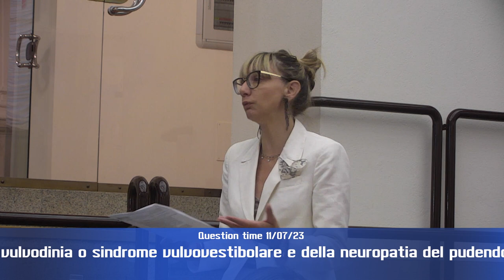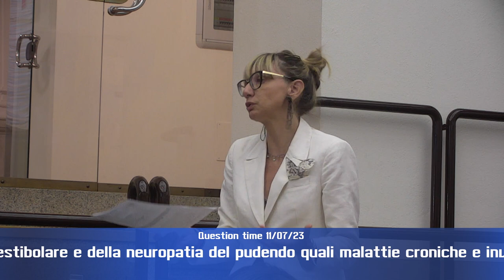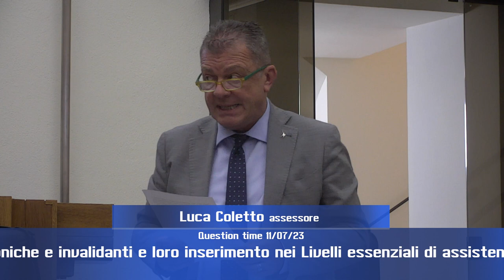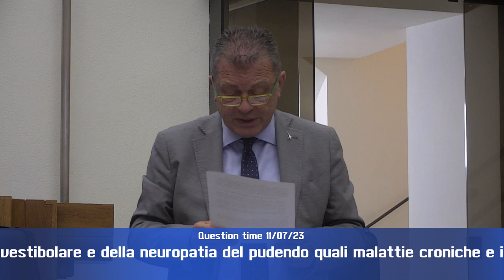Question time di martedì 11 luglio 2023 - parte 4 di 4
“Richiesta chiarimenti in merito a quali provvedimenti si intendono prendere per far fronte alla situazione insalubre causata dall'attività delle fonderie Tacconi”, interrogano Pastorelli e Fioroni (Lega). Risponde l’assessore Morroni.
“Riconoscimento della vulvodinia o sindrome vulvovestibolare e della neuropatia del pudendo quali malattie croniche e invalidanti e loro inserimento nei livelli essenziali di assistenza (lea)”, interroga Meloni (Pd). Risponde l’assessore Coletto.
“Rifinanziamento della legge regionale "diffusione del commercio equo e solidale in Umbria", interrogano Bori e Bettarelli (Pd). Risponde l’assessore Fioroni.